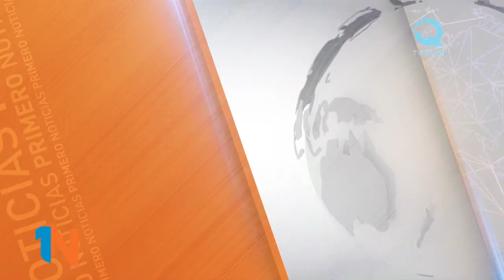Pablo Bertea Situación social